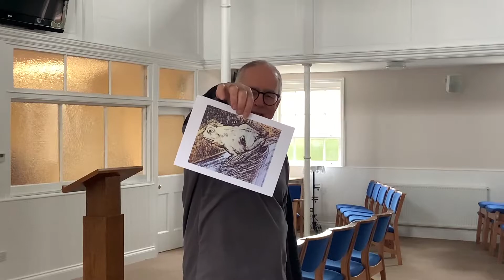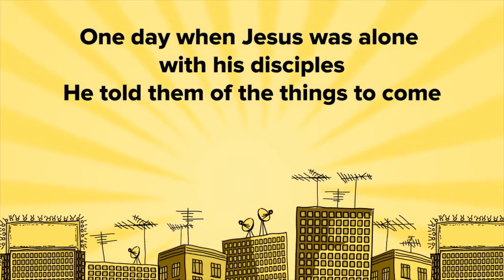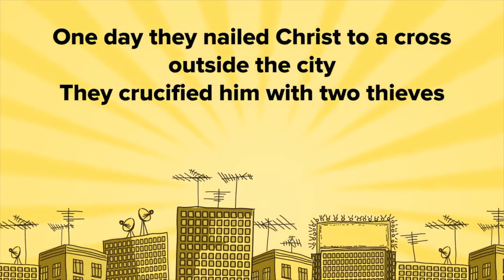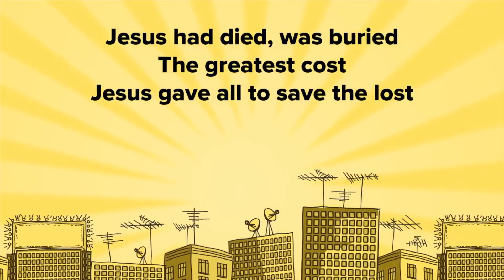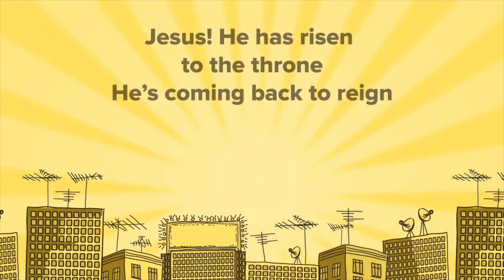CW Easter What do you see?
Easter - People saw different things at the cross of Jesus - but listen to what the Roman Centurion said!

Song at end by Awesome Cutlery - He has Risen!